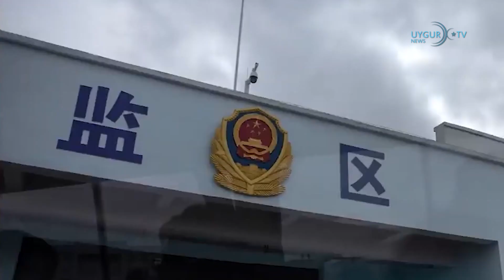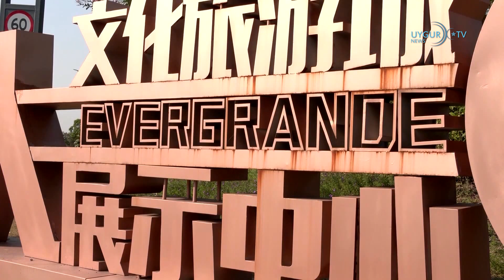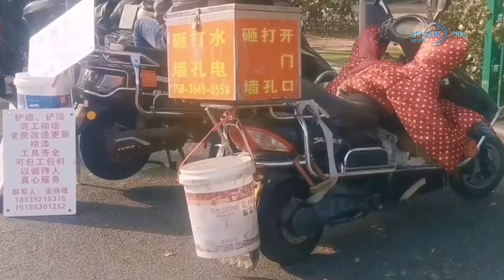30/1/2024 Çinli gayrimenkul devi Evergrande için tasfiye emri verildi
Çin, Yunus Emre Enstitüsü öğretmeni Uygur Türkünü hapse attı
Çin yönetimi, Pekin’deki Yunus Emre Enstitüsü’nde öğretmenlik yapan Uygur Türkü Kurban Abliz’i, ailesini ziyaret için gittiği Ürümçi’de gözaltına aldı ve hapse attı. Türkiye’de eğitimleri devam eden yüzlerce Uygur öğrenci, yıllar önce tatillerde memleketine döndüğünde, Çin polisleri tarafından gözaltına alınıp toplama kampına gönderildi, hapse atıldı veya pasaportuna el konuldu. Daha önce Türkiye’den mezunlar da hapsedildi, hatta kimileri işkenceler sonucu vefat etti. QHA‘ın haberine göre, Çin yönetimi, Pekin’deki Yunus Emre Enstitüsü’nde çalışan Uygur Türkü Kurban Abliz’i, Ağustos 2023’te ailesini ziyaret için gittiği Ürümçi’de gözaltına aldı. Kurban’ın Türkiye’de eğitim görmesi nedeniyle hapse atıldığı tahmin ediliyor. 2016 yılında Türkiye’de üniversite eğitimi alan Kurban Abliz, 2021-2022 yılları arasında Türkiye’nin Saraybosna Büyükelçiliğinde tercümanlık yapmış ve daha sonra Pekin’de açılan Yunus Emre Enstitüsünde çalışmaya başlamıştı.
Çinli gayrimenkul devi Evergrande için tasfiye emri verildi
Hong Kong'daki bir mahkeme, bir süredir borç krizi yaşayan Çin merkezli emlak devi Evergrande'nin tasfiye edilmesine karar verdi. Şirketin borçlarını yeniden yapılandırmak için bir plan sunmadığını söyleyen Yargıç Linda Chan, açıklamasında "Artık yeter" dedi. Açıklamanın ardından Hong Kong'da Evergrande hisseleri yüzde 20'den fazla değer kaybetti. Hisselerin alım satımı şu anda askıya alınmış durumda. 300 milyar dolardan fazla borcu olan Evergrande, Çin'de bir süredir şiddetlenen gayrimenkul krizinin görünen yüzü oldu.
ABD ve Çin kızıl deniz konusunda anlaşamadı
ABD Ulusal Güvenlik Danışmanı Jack Sullivan ile Çin Dışişleri Bakanı Wang Yi, 26 ve 27 Ocak tarihlerinde Tayland'ın Bangkok kentinde bir araya geldi. Görüşmelerde, Kızıldeniz'deki gemi saldırıları konusu ele alındı. "Politico" gazetesine göre, ABD'li bir hükümet yetkilisinin ifadesine göre, iki gün süren görüşmelerde ABD, Yemenli Husi militanlarının Kızıldeniz'de ticari gemilere yönelik saldırılarını durdurmak için Çin'in İran üzerinde baskı kurmasını istedi. Ancak taraflar bu konuda bir anlaşmaya varamadı.
Çin’e 53.000 ABD çipi gönderen kaçakçılık operasyonu çökertildi!
Güney Kore gümrük idaresi, 11,6 milyon dolar değerinde 53.000 çipi kapsayan bir çip kaçakçılığı operasyonunda şimdiye kadarki en büyük çip kaçakçılığı baskınını gerçekleştirdi. ABD teknolojisini kullanan stratejik çiplerin Kore üzerinden Çin’e yönlendirildiği tespit edildi.
Asya'da üst düzey görüşme: Çin'in eylemleri ve Myanmar konuşuldu
Güneydoğu Asya Uluslar Birliğinin (ASEAN) dışişleri bakanları, Laos'ta bir araya gelerek, Çin'in Güney Çin Denizi'ndeki tutumu ve Myanmar'daki son gelişmeleri görüştü. Toplantı kapsamında "Güney Çin Denizi'ndeki anlaşmazlıkları, deniz güvenliğini ve Çin'in eylemlerini" istişare eden dışişleri bakanları, Myanmar'daki son gelişmeleri de görüştü.
Elon Musk, Neuralink şirketinin ilk kez bir insanın beynine çip yerleştirdiğini duyurdu
Musk, bu amaçla kurduğu Neuralink şirketine ait bir kablosuz çipin ilk kez bir insanın beynine başarıyla yerleştirildiğini açıkladı.